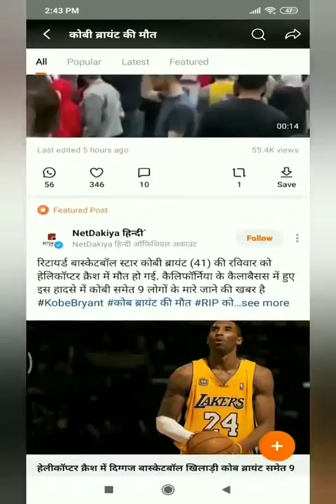New Team 07 tiktok video | best tiktok video 2020 Team 07 tiktok video | Tiktok Fans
It's Best Popular Couple Goals of TikTok Videos😘😘😘...

Love & Relationship Goals
Most Beautiful Indian Couples